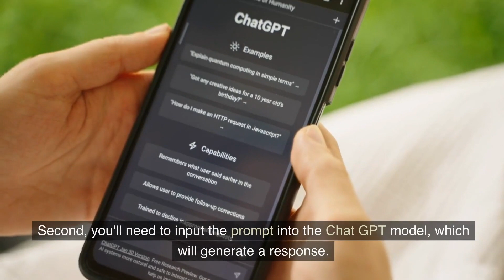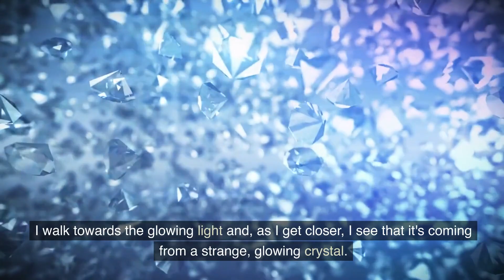"Crafting Interactive Stories with Chat GPT: A Step-by-Step Guide"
In this step-by-step guide, we'll show you how to use Chat GPT for storytelling and create interactive stories that will keep your audience engaged. Chat GPT is an AI-powered chatbot that can understand natural language, allowing you to create compelling narratives that respond to user input.

We'll start by introducing you to the basics of storytelling, including plot, character development, and dialogue. Then we'll show you how to use Chat GPT to create an interactive story, using branching narratives that allow users to influence the direction of the story.

To make things easy, we'll provide a practical example that you can follow along with, demonstrating the power of Chat GPT in action. You'll learn how to create responses that match the tone and style of your story, ensuring an immersive and engaging experience for your audience.

Whether you're a professional writer, a marketer, or simply someone looking to create captivating stories, this guide will give you the tools and knowledge you need to succeed. With Chat GPT, storytelling has never been more accessible or more fun.

So what are you waiting for? Start crafting your own interactive stories today with Chat GPT!